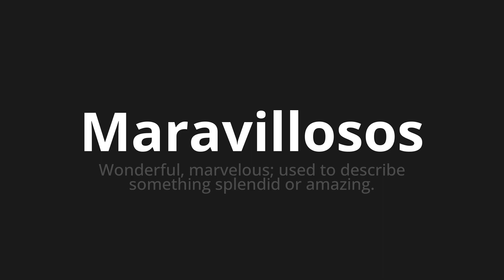How to pronounce Maravillosos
Master the Pronunciation of 'Maravillosos WHICH MEANS' - which means : Wonderful, Marvelous;used to describe Sumthing Splendid Or Amazing. 📝 with @PronunciationSpanish 🎓🗣️ - [Your Guide to Spanish]

Learn to pronounce 'Maravillosos' perfectly in Spanish with our easy and engaging tutorial by @PronunciationSpanish! 📖📽️ In this comprehensive video, we provide you with native speaker examples 🗣️👂 and phonetic breakdowns 🎵 to ensure you get the pronunciation just right.

How to say Wonderful in Spanish